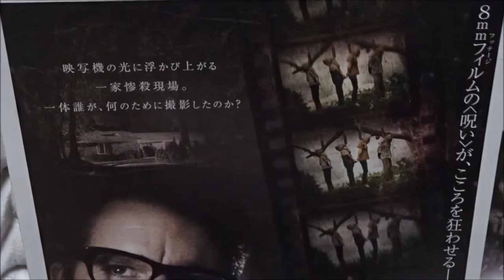フッテージ (2013) 映画チラシ イーサン・ホーク 毎日投稿 毎日大量動画アップ中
●フッテージ 2013 映画チラシ
2013年5月11日公開
 イーサン・ホーク エリソン・オズワルト 大川透
 ジュリエット・ライランス トレイシー・オズワルト 氷上恭子
 フレッド・ダルトン・トンプソン 保安官 櫛田泰道
 ジェームズ・ランソン 副保安官
 クレア・フォーリー アシュリー　古木のぞみ
 マイケル・ホール・ダダリオ トレヴァー
 ヴィンセント・ドノフリオ
Sinister
Ethan Hawke
Juliet Rylance
Fred Thompson
James Ransone
Clare Foley
Michael Hall D'Addario
Синистер
살인 소설
 毎日投稿
次世代 youtuber
１日10万回再生
１００万回以上再生されている動画、チャンネル